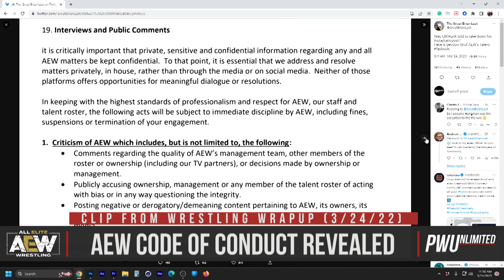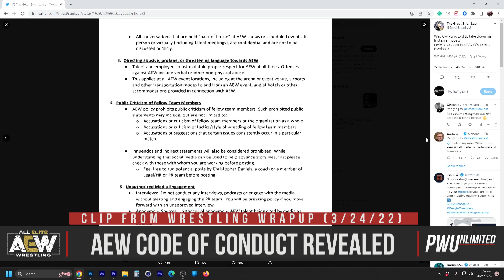AEW Handbook Code Of Conduct Revealed, Was Punk Told To Pull His Instagram Post?